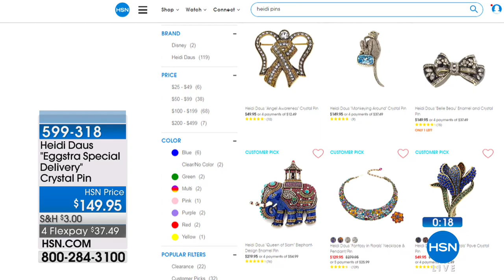Heidi Daus "Eggstra Special Delivery" Crystal Pin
On the hunt for the perfect Easter egg this year? Heidi has created this sparkling crystal one just for you. This Eggstra Special Delivery...